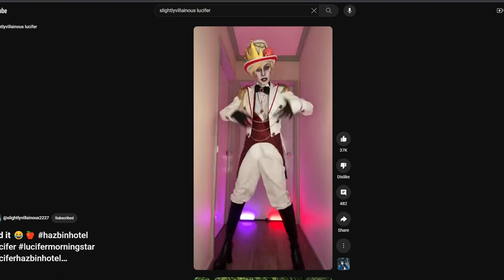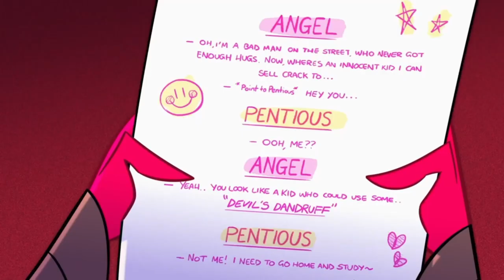Why Charlie Is Unlikable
TIMELINE
0:00 Intro
0:18 Royal Privilege
0:34 Wasted Potential
0:54 Patronizing The Guests
1:10 She Has No Flaws